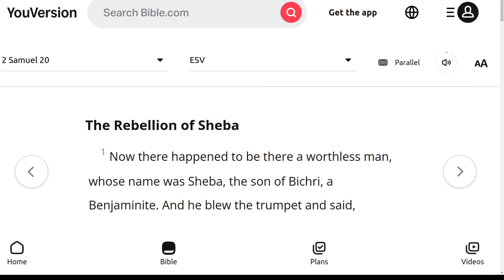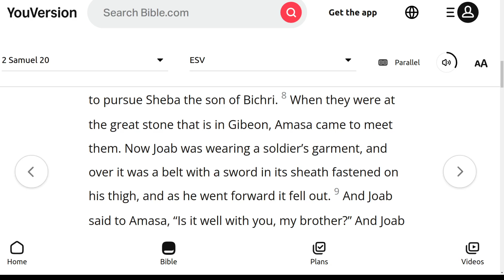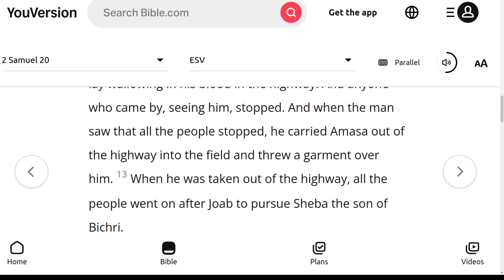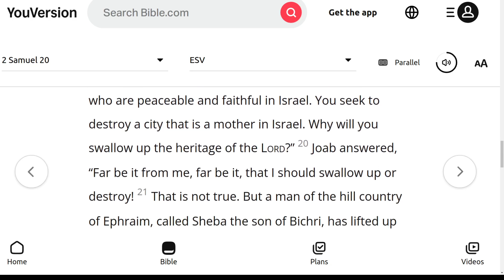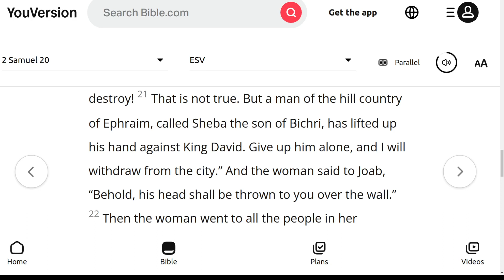The ESV Audio Bible, 2nd Samuel Chapter 20